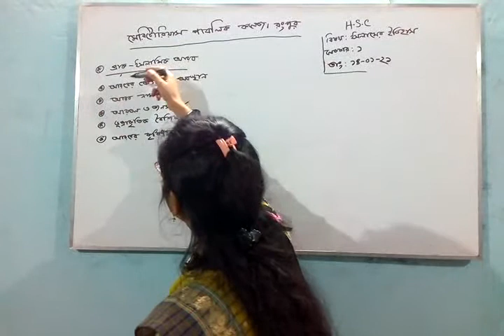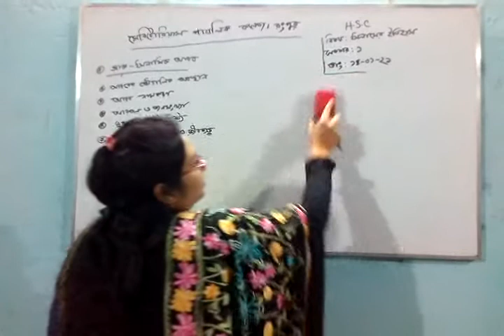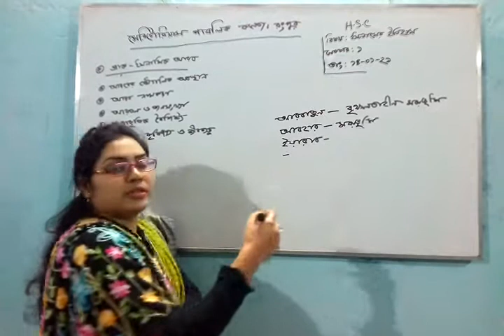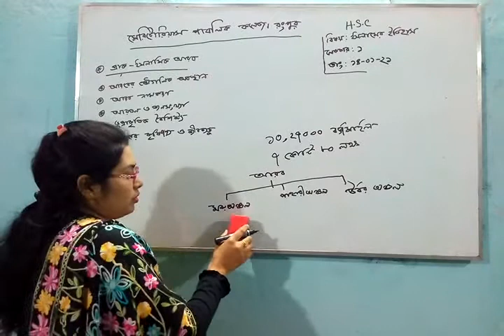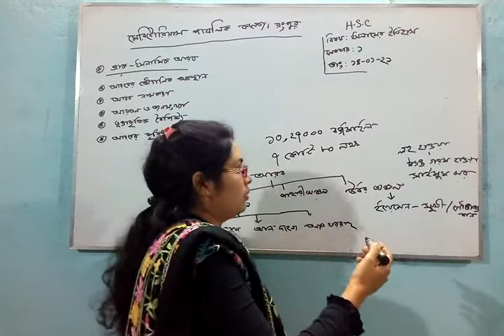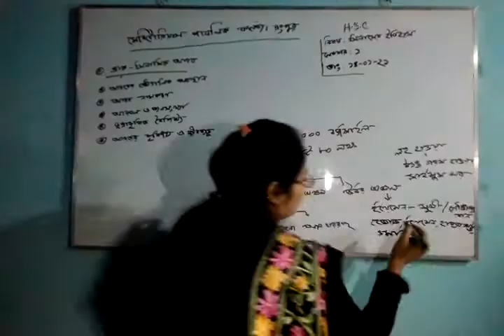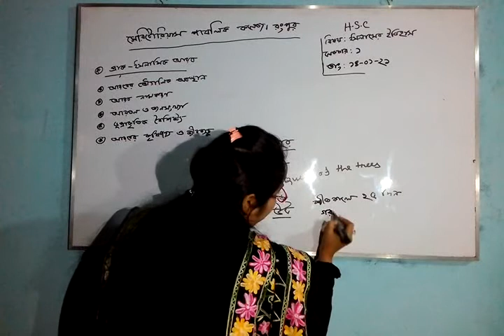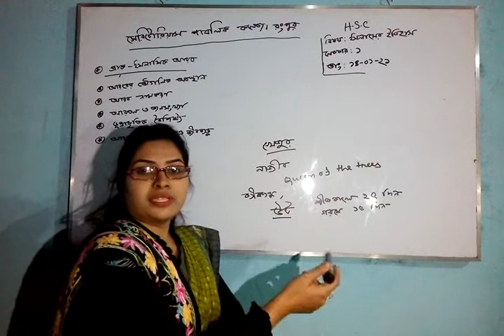Trial Class, ইসলামের ইতিহাস ও সংস্কৃতি